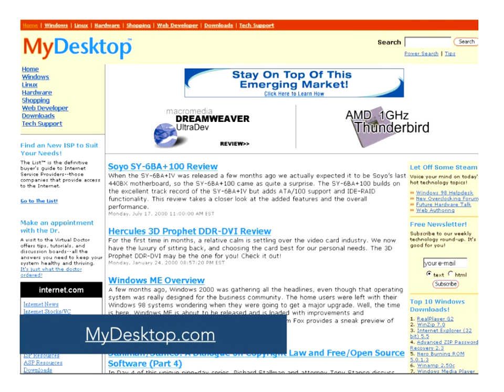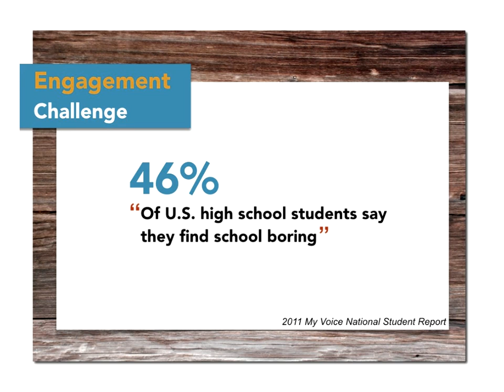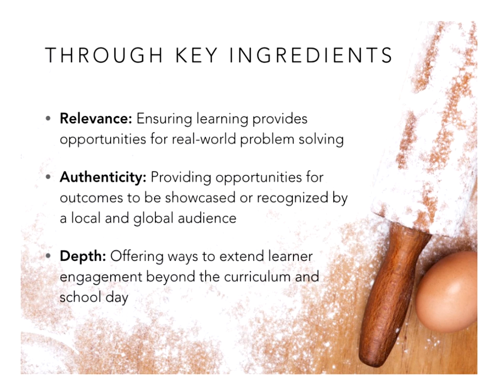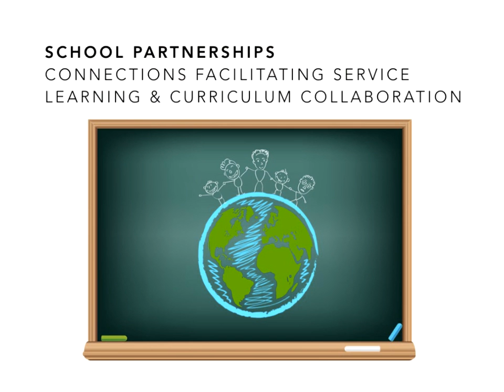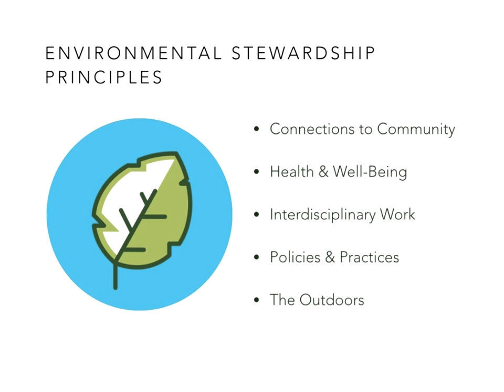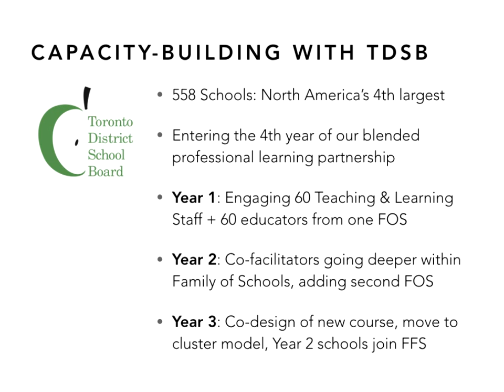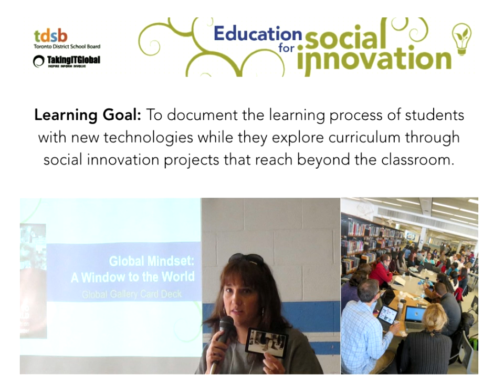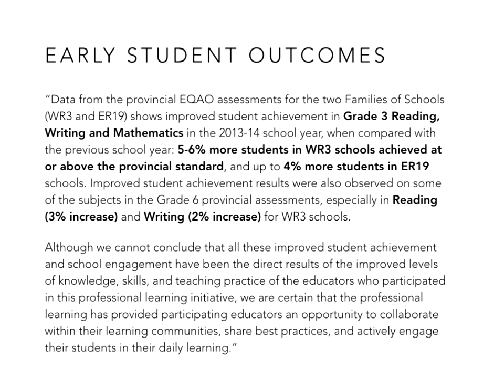Global Education & Social Innovation - Michael Furdyk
Global Education & Social Innovation: Sparking deep learning through real-world problem solving! - Michael Furdyk. Presentation from the 2016 Global Leadership Day online conference.